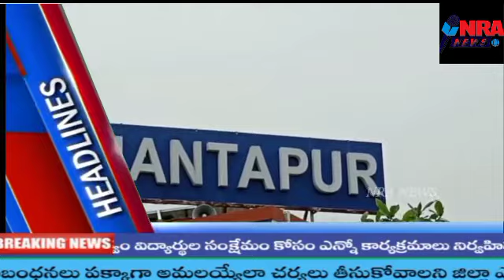గడప గడపకు15,బుక్కరాయసముద్రం మండలంకేకే అగ్రహారం జగనన్న మనకు శ్రీరామరక్ష ఎమ్మెల్యే జొన్నలగడ్డ పద్మావతి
*|🇸🇱గడప గడపకు మన ప్రభుత్వం|🇸🇱*
*శింగనమల - 21.07.22, 15 వ రోజు*
*బుక్కరాయసముద్రం మండలం, కేకే అగ్రహారం గ్రామం*

*జగనన్న అండ మనకు శ్రీరామరక్ష - శింగనమల ఎమ్మెల్యే శ్రీమతి జొన్నలగడ్డ పద్మావతి*

మన రాష్ట్రానికి ముఖ్యమంత్రిగా జగనన్న ఉన్నంతకాలం అదే ఆంధ్ర రాష్ట్ర ప్రజలకు శ్రీరామరక్ష అని  ఎమ్మెల్యే శ్రీమతి జొన్నలగడ్డ పద్మావతి అన్నారు. గడపగడపకు మన ప్రభుత్వం కార్యక్రమంలో భాగంగా బుక్కరాయసముద్రం  మండలం, కేకే అగ్రహారం గ్రామంలో ఎమ్మెల్యే పర్యటించారు.

ఈ సందర్భంగా ఎమ్మెల్యే ఇదే గ్రామంలో కాండూరి ప్రమీలమ్మగారి ఇంటికి వెళ్లి, ఆమె పేరు మీద ముఖ్యమంత్రి జగనన్న రాసిన లేఖను చూపించారు. *అందులో జగనన్న  ప్రభుత్వం వివిధ పథకాల కింద అందించిన లబ్ధి గత మూడేళ్ళలో 3,47,806 రూపాయలని వివరించారు.*
వైఎస్సార్ ఆరోగ్య శ్రీ  ద్వారా            రూ.43,840
వైఎస్సార్ సున్నా వడ్డీ ద్వారా         రూ. 3,342
వైఎస్సార్ ఫించను కానుక ద్వారా   రూ.82,000
వైఎస్సార్ ఆసరా పథకం ద్వారా     రూ. 18,624
ఇంటి స్థలం నిమిత్తం                   రూ. 2 లక్షలు

*మొత్తం*                              *రూ. 3,47,806/-*

ఇలా గ్రామంలో గడపగడపకు తిరిగి, అందరికి జగనన్న అందించే సంక్షేమ పథకాలను చెబుతూ, వారికెలా అందుతున్నాయో అడిగారు. తద్వారా ఆ కుటుంబం ఎలా లబ్ధి పొందిందో తెలుసుకున్నారు. ఇక రైతన్నలకు జగనన్న అందించే సహకారం, రైతు భరోసా కేంద్రాల వినియోగం ఇవన్నీ అడిగి తెలుసుకున్నారు.

మహిళామణులు జగనన్న సంక్షేమ పథకాలను అందుకుని ఆర్థికంగా ఎలా ముందడుగు వేయాలో వివరించారు. కొన్ని సలహాలు, సూచనలు చేశారు. ఇంకా వారికెటువంటి సహాయం కావాలన్నా సచివాలయాన్ని సందర్శించాలని, లేదా ప్రభుత్వాధికారులను అడిగినా వివరిస్తారని తెలిపారు.

ముఖ్యమంత్రి జగన్మోహనరెడ్డిగారు ప్రజలకు రాస్తున్న లేఖలు సంచలనం సృష్టిస్తున్నాయి. ఇలా ప్రజలకు నేరుగా రాసే ముఖ్యమంత్రిని దేశంలో ఎక్కడా చూడలేదని కొనియాడుతున్నారని ఎమ్మెల్యేగారు తెలిపారు. చంద్రబాబు హయాంలో కాగితాలపై కాకిలెక్కలు రాసుకొచ్చి, ఈ జిల్లాకు ఇన్ని కోట్లిచ్చాం,  ఈ మండలానికి ఇన్ని లక్షలిచ్చామని చెప్పి చేతులు దులిపేసుకోవడమేగానీ, నేరుగా ప్రజలతో మమేకమవుతూ, నేనున్నానని భరోసానిచ్చే ముఖ్యమంత్రి జగనన్న దేశంలో ఒక్కరేనని ప్రజలకు ఎమ్మెల్యేగారు వివరించారు.

ఈ కార్యక్రమంలో ఎంపీపీ, జడ్పీటీసీ, ఎంపీటీసీలు, సర్పంచులు, మండల కన్వీనర్, నాయకులు మరియు కార్యకర్తలు  పాల్గొన్నారు.